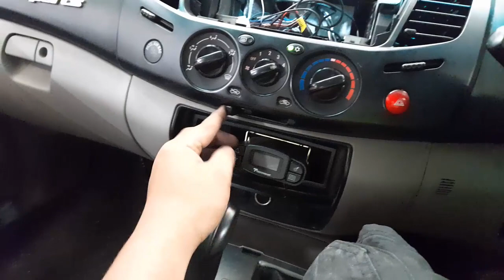WRECKING 2014 MITSUBISHI TRITON 2.5L DIESEL C34471 AUTOMATIC TRITON PARTS TEST